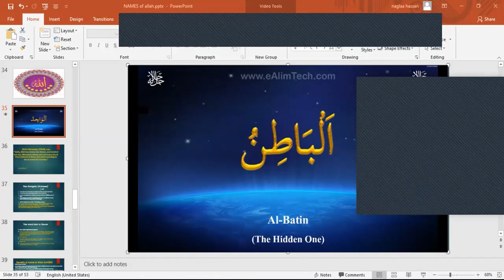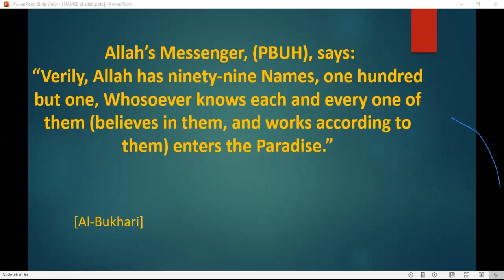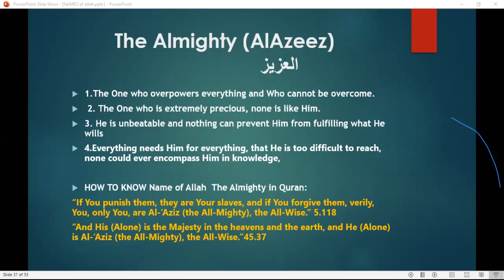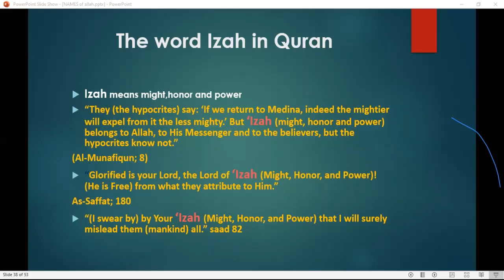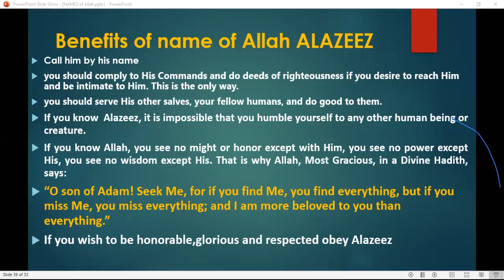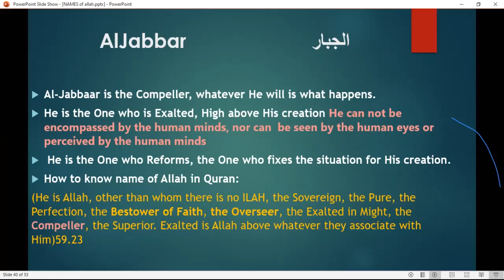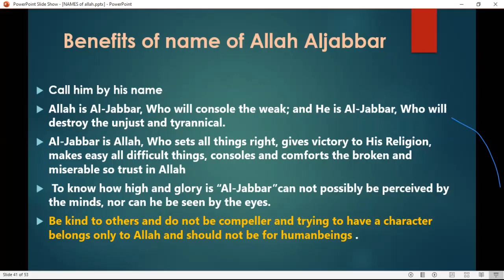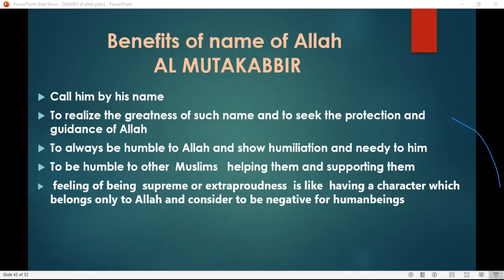3rd lecture (Beautiful Names of Allah) Dr. Naglaa Mahmoud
This lecture describes the names of Allah ALZIZ-ALJABBAR-ALMUTAKABBIR